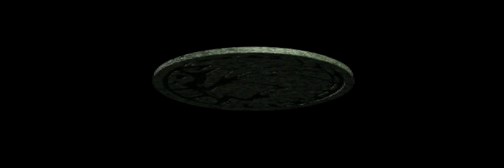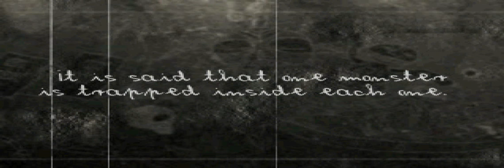Monster Rancher (Iso)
._. Slow paced game... But it's not bad! Although I do prefer Azure Dreams and Digimon World 1 when it comes to monster taming! :D Excuse that moment of self hate, I remembered how i hated LOD then loved it again... Confusing child.

Share, play, and FUCK THE SYSTEM!